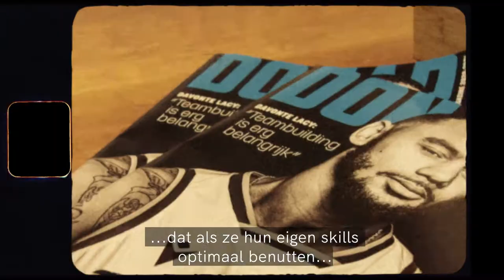Basketbal en Donar zitten in het hart van Jannes ❤️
De basis van basketbalclub Donar zijn de 75 vrijwilligers, waarvan hij er één is 🏀 Zijn rol als voorzitter bij zijn club en het werken voor Groningen Seaports geeft hem elke dag energie én voldoening.